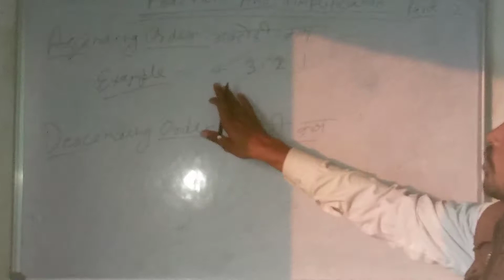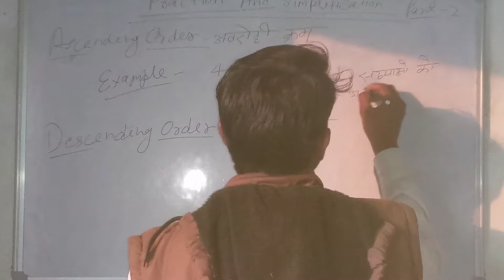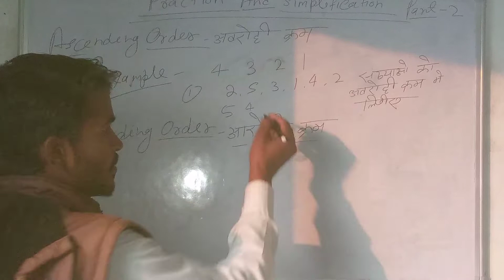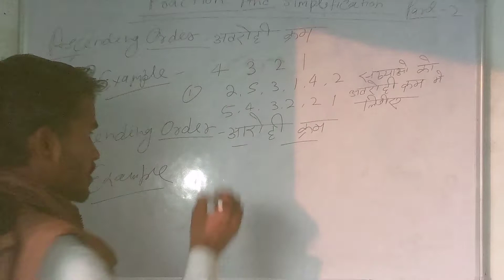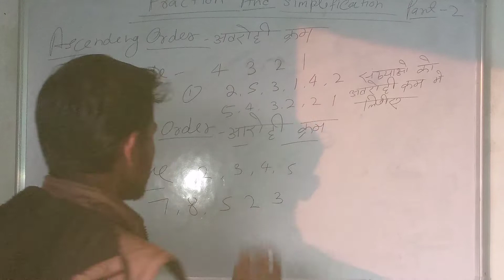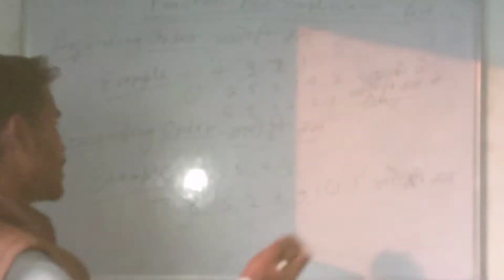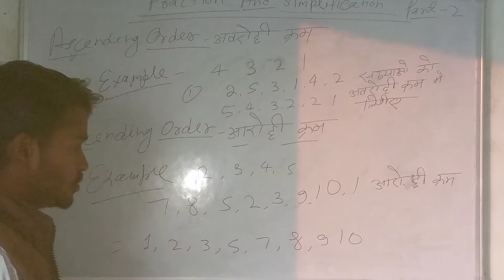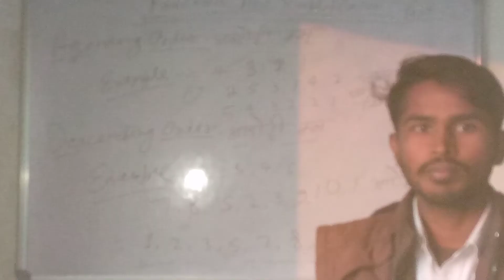Simplification ka part 2 || JB Coaching Anil Sir@@